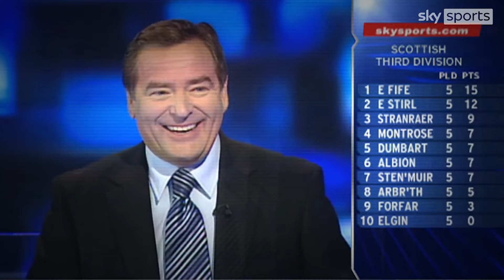"UNBELIEVABLE JEFF!" | Chris Kamara's best Sky Sports moments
Chris Kamara has been iconic in his time at Sky Sports, here are some of his finest and most hilarious moments.